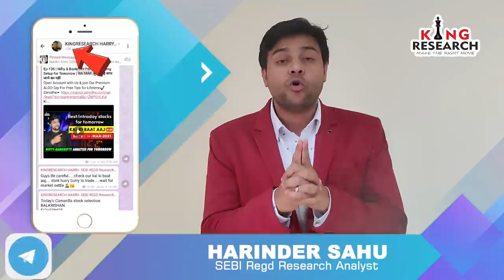Free Intraday Calls Join Now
Intraday Live Calls on Telegram for Free! Free!! Free!!!

1- Free Stock Market Chart Learning
2. Add you Life Time Intraday Algo Grp for Free Tips

►►9:20 AM Strategy– Mother & Child Strategy

►►9:25 AM strategy– Monkey Trapping Setup

►►9:30 AM strategy– Magic of 15 Min Strategy

- No Indicator
- No Software
- Stock selection
- Positioning
- Money management
- Risk management etc
- 12 Years of practical knowledge
-Mentorship
-Lifetime Support

candlestick Strategy,
technical analysis,